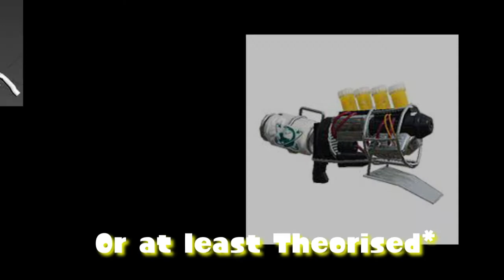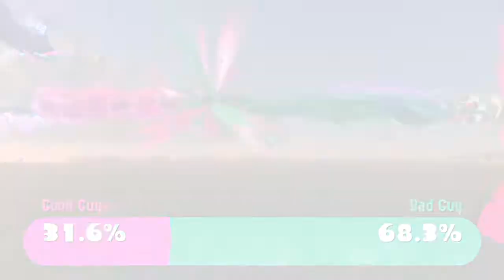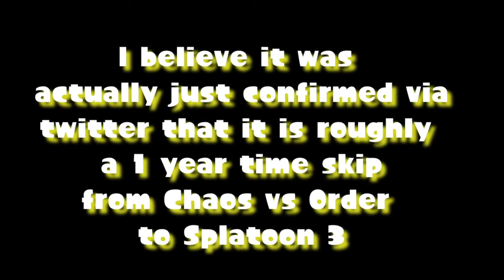SPLATOON 3????!!!! TRAILER DEEP DIVE AND THEORIES!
I dont even know what to say, I'm still blown away by the news, info is changing fast so i had to edit some of it with text overlays as new info came out after I recorded the audio. Hope you all enjoy!